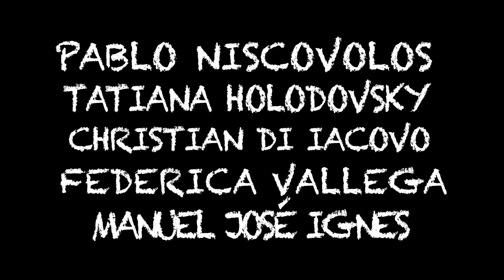NARANO! SKETCHS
TATI PABLO VIDEO